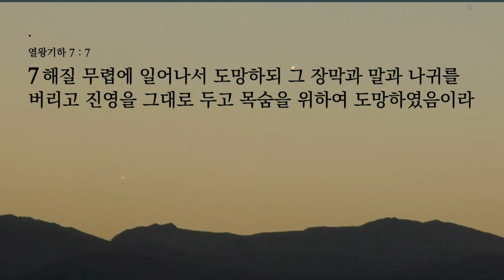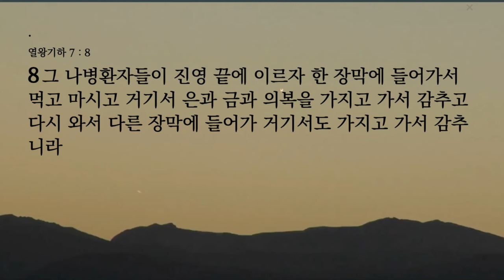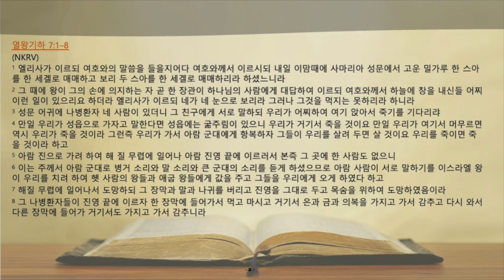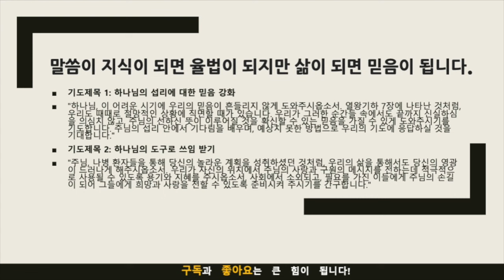묵상노트 ㅣ 하나님의 뜻에 순종하는 삶(열왕기하 7:1-8)큐티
하나님의 뜻에 순종하는 삶(열왕기하 7:1-8)
 7장 1-8절 묵상 포인트
신뢰와 믿음: 엘리사가 예언한 대로 삼편 된 가루 한 세아와 보리 두 세아가 값싸게 팔릴 것이라는 약속에 대한 믿음을 묵상해보세요. 이 약속은 절망적인 상황에서도 하나님의 구원을 신뢰하는 것을 요구했습니다.
하나님의 구원의 방법: 하나님이 사용하신 기본적인 방법, 곧 시리아 군대의 도피를 통해, 하나님께서 얼마나 창의적이고 뜻밖의 방법으로 구원하실 수 있는지 묵상해보세요.
하나님의 시기와 속도: 기근이 심각한 상황에서도 하나님의 구원은 예기치 않게 빠르게 일어났습니다. 하나님의 시기와 속도에 대한 인간의 이해를 넘어서는 방법을 묵상해보세요.
배제된 자들의 사용: 나병 환자들이 먼저 이 사실을 발견하고 이를 공유한 것을 통해, 하나님이 사회적으로 배제된 자들을 사용하실 수 있다는 점을 묵상해보세요.
적용 포인트
믿음으로 행동하기: 예언대로 식량이 값싸게 팔릴 것을 믿고, 그 믿음에 기반해 행동을 취해야 합니다. 삶의 어려운 상황 속에서도 하나님의 약속을 믿고 행동하는 삶을 실천해보세요.
불가능을 기대하기: 하나님은 불가능해 보이는 상황에서도 구원의 길을 열어주실 수 있습니다. 불가능해 보이는 상황 속에서도 구원을 기대하는 마음을 가지세요.
하나님의 타이밍 인정하기: 우리의 시간표와 하나님의 시간표가 다를 수 있습니다. 하나님의 타이밍을 인정하고 기다릴 줄 아는 인내와 신뢰를 가지세요.
하나님의 도구로서의 삶: 사회적으로 소외된 나병 환자들이 신의 도구로 사용됐듯, 우리 자신도 하나님의 손길을 필요로 하는 이들에게 하나님의 사랑과 구원의 메시지를 전할 수 있는 도구로 삼을 수 있는지 적용해보세요.

기도제목
기도제목 1: 하나님의 섭리에 대한 믿음 강화
"하나님, 이 어려운 시기에 우리의 믿음이 흔들리지 않게 도와주시옵소서. 열왕기하 7장에 나타난 것처럼, 우리도 때때로 절망적인 상황에 직면할 때가 있습니다. 우리가 그러한 순간들 속에서도 끝까지 신실하심을 의심치 않고, 주님의 선하신 뜻이 이루어질 것을 확신할 수 있는 믿음을 가질 수 있게 도와주시기를 기도합니다. 주님의 섭리 안에서 기다림을 배우며, 예상치 못한 방법으로 우리의 기도에 응답하실 것을 기대합니다."
기도제목 2: 하나님의 도구로 쓰임 받기
"주님, 나병 환자들을 통해 당신의 놀라운 계획을 성취하셨던 것처럼, 우리의 삶을 통해서도 당신의 영광이 드러나게 해주시옵소서. 우리가 자신의 위치에서 주님의 사랑과 구원의 메시지를 전하는데 적극적으로 사용될 수 있도록 용기와 지혜를 주시옵소서. 사회에서 소외되고, 필요를 가진 이들에게 주님의 손길이 되어 그들에게 희망과 사랑을 전할 수 있도록 준비시켜 주시기를 간구합니다."

음원출처 : 크리스찬 BGM